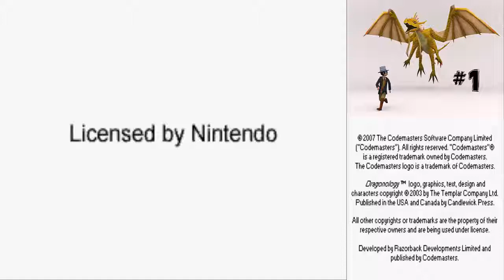Dragonology (Nintendo DS) part 1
Dragonology (DS) lets play part 1.
The game is based off of the Dragonolgy books.